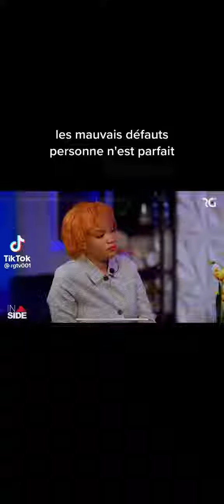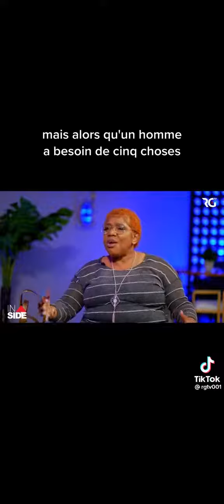Émission :dis moi tout femmes